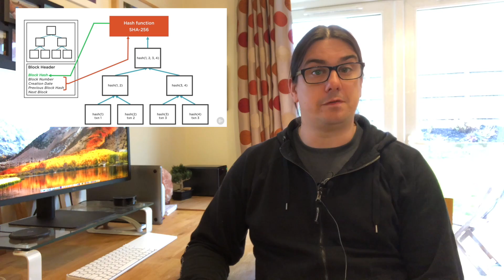New Pluralsight Course and Two New Books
In this update video I talk about my new Pluralsight course, Blockchain - Principles and Practices, and I also talk about 2 books I have released over the past few months:

- A Gentle Introduction to Agile and Lean Software Development
- A Gentle Introduction to Beating Procrastination and Getting Focused.

A Gentle Introduction to Agile Software Development

A Gentle Introduction to Lean Software Development

A Gentle Introduction to Speaking in Public